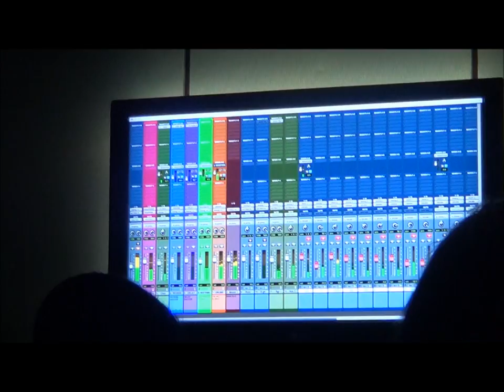Bitter-Sweet EP Promo Video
Amaranta Entertainment Nrithya's Debut EP ' Bitter- Sweet' releasing on March 11th @ Sivagami Petachi Auditorium.

Produced by Geoffrey Thomas
Keyboards by Vivin Kuruvilla
Guitars By Vikram Vivekanand
Bass by Conrard Simmons
Drums by Prassannaa Sukumar

Recorded at Aalap Raju's Vision and Voice Studios
Mixed and Mastered by Toby Joseph